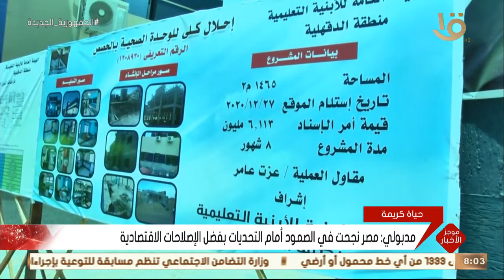موجز الثامنة.. الرئيس السيسي يؤكد دعم مصر لليمن ويشدد على العلاقات التاريخية معه